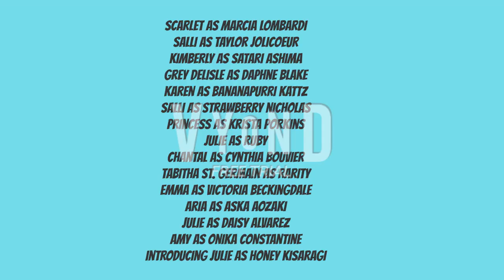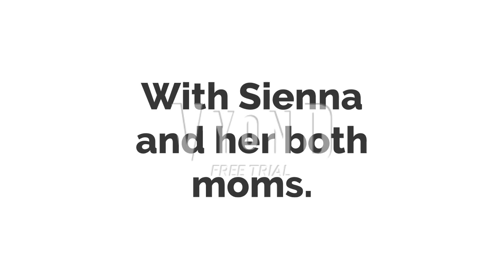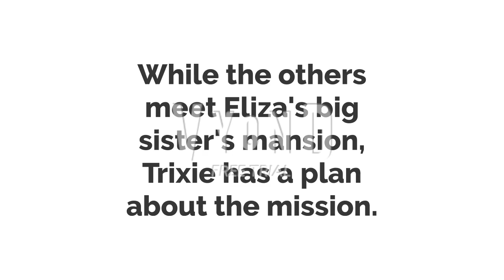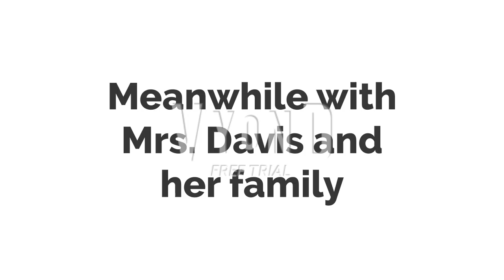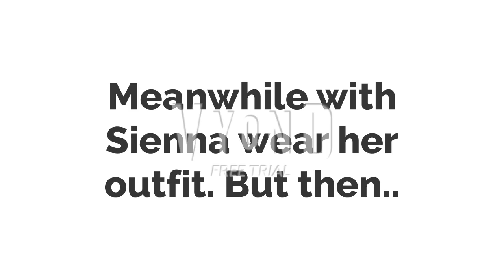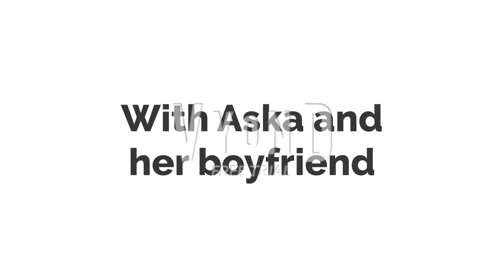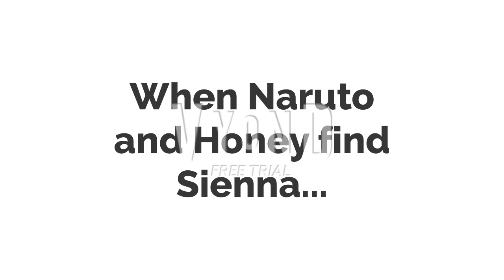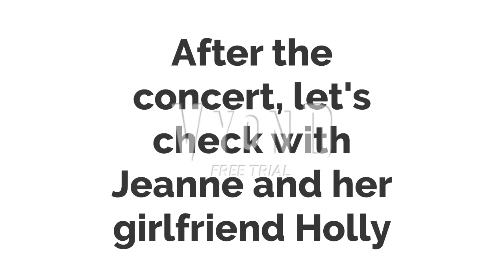Marcia the Movie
Is about Marcia saving her girlfriend Sienna from Trixie Squad.